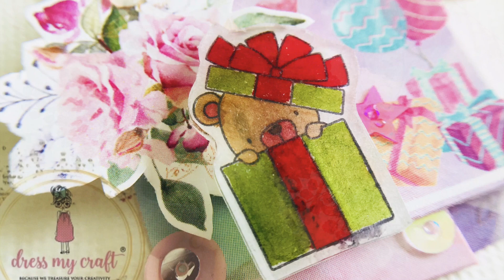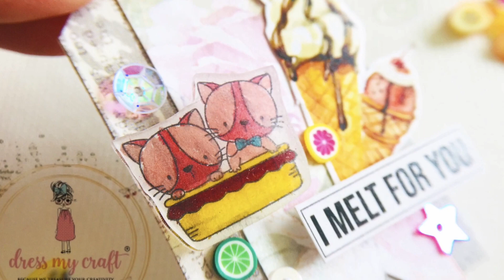Cute Tags & Bookmarks With Dress My Craft- Shrink Prink Sheets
Sharing some cute bookmarks & tags, created as Brand Ambassador for Dress My Craft using their versatile 'Shrink prink' frosted glass sheets. You can buy all the products here on Dress My Craft

Music came from a free app. ( I haven't owned any right of this music. It belongs to its owner )